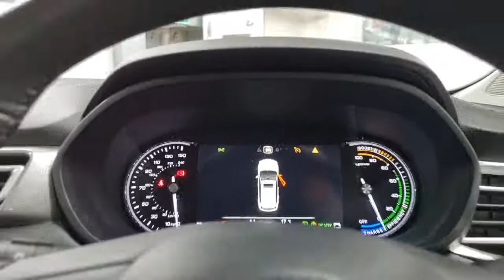MG5 NJ21 JJK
Reserve today for only £99*. A high specification fully electric MG5 52.5kWh Excite Automatic, freshly prepared to a high retail standard and fully charged, ready to drive away today in under one hour or you can have it delivered to your door. Finished in Arctic White with a contrasting Anthracite textile interior this European first full electric estate car comes packed with technology, driver aids, safety features and you can really lower your motoring running costs.  With its 250-mile range, practical estate body and keen pricing, the MG5 could be the smart all-electric choice it delivers on what matters most: plenty of space, good levels of standard equipment, a usable range and low running costs. On-board charging capability of 100kW means that you should be able to top-up from 0-80 per cent in around 41 minutes with either battery. MG claims an efficiency rate of 3.5 miles per kWh for the 5 EV. We are part of Burrows Motor Company, a family owned business and partner to Toyota, Kia & Mazda. All our cars receive a fully comprehensive mechanical check, HPI Gold Check & mileage check, service to manufacturers specification a full year’s M.O.T where applicable and are prepared and detailed to the highest standard, safe and sanitised and come with a warranty where applicable and with no hidden admin fees. We check our prices daily and we offer part exchange, competitive finance rates and a nationwide delivery service we have been a leader in click and collect since 2017 a refreshing way to buy a car.